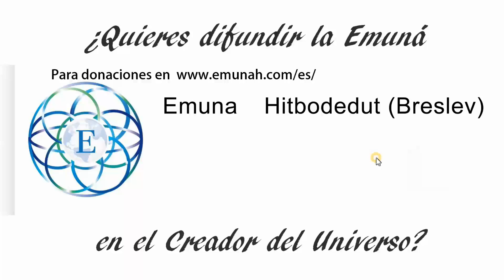Comer sano despierta tu espiritualidad | Comer con EMUNAH (FE)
Muy pocos de nosotros nos damos cuenta de que una dieta es espiritual por naturaleza. Comienza por darse cuenta de que esta es una de las mejores formas de mostrar gratitud a Hashem. Vengo del cementerio, recuerdo al padre de un amigo mío, un superviviente del Holocausto, el Sr. Nissim Ciss. Vivió una vida plena, en esta serie estamos hablando de vivir una vida plena. Una larga vida, ese es el nombre del juego. Quiero tener con la ayuda de Hashem una vida plena, para servir a Hashem hasta la plenitud, y lo podré hacer ÚNICAMENTE si vivo con EMUNAH, confiando en Hashem (no me enojo, envidio, vengativo, etc.) viendo lo que como, me hidrato bien, hago ejercicio y hago todo lo posible para que esta vida sea saludable. Hoy vivimos en la era de las comidas rápidas, comiendo basura, a veces todo el día; y también viviendo con todo tipo de enfermedades crónicas que se están convirtiendo en una epidemia. Para servir a Hashem tenemos que estar en nuestro mejor momento, y ha estado enfermo no ayuda en absoluto. Rezar cuando estás enfermo es difícil, compara con cuando estás sano. Hay MUCHAS de las mitzvot que requieren nuestra salud. Necesitamos ver lo que entra y asegurarnos de vivir una vida sana.

Hay una broma que NO es tan divertida. "Un amigo que habla con otro amigo: en mi familia tiene diabetes, y su amigo responde: NO, amigo mío, el problema es que ninguno de los miembros de tu familia FUNCIONA". Todo el mundo culpa a la genética, pero me gustaría darle un giro diferente. Todos nosotros tenemos diferentes necesidades, dependiendo de dónde vives, rasgos familiares, etc. Debido a esto, podemos necesitar más de una cosa que otra. POR EJEMPLO, en Canadá, las personas tienen BAJOS niveles de vitamina D. En el caso de Ecuador, probablemente no lo necesiten debido al sol (la vitamina D también proviene del sol). A medida que envejecemos necesitamos más de esto o aquello. En la mayoría de nosotros falta el magnesio y la falta de agua también. Solo estos tres que mencioné pueden marcar una gran diferencia en cuanto a cómo dormimos, nos recuperamos y vivimos una vida activa y saludable. Muchos de los usos están enfermos porque nos faltan uno o todos estos. El magnesio me ayuda a mejorar mi ciática, taquicardia y mi artritis. Me ayuda a dormir mejor y a recuperarme mejor. Más agua ayuda a que mi cuerpo funcione mejor. Mi sangre es más delgada debido al agua que bebo (bebo mucha agua durante mi día). En lugar de correr para comprar medicamentos para todos estos, solo como mejor. ¡A largo plazo es más barato y saludable!

La medicina moderna tiene un defecto fatal. Se niega a considerar la dieta como la causa de muchas de nuestras enfermedades. Sí, los médicos te dirán que comas saludablemente mientras comen la comida más tóxica de la calle. Te dirán que no fumes porque esconden el cigarrillo encendido detrás de sus espaldas. Necesitamos enfocarnos en la vida saludable con una dieta saludable en términos de salud física y apariencia personal. Muy pocos de nosotros nos damos cuenta de que una dieta es espiritual por naturaleza. Controlar lo que comemos es un esfuerzo espiritual muy parecido a vigilar nuestros ojos, extremidades y habla. Una dieta es una apreciación continua de nuestro Creador por ponernos en este mundo y darnos la oportunidad de acumular una enorme riqueza con cada mitzvá que realizamos. El Santo, bendito sea, quiso hacer que el pueblo de Israel fuera meritorio; por lo tanto, les dio Torá y mitzvot en una medida abundante (Ética de los Padres).

Necesitamos hacer nuestro acto juntos. ESTA parte de sido un creyente en Hashem! Recuerde, "no vivimos para comer, ¡comemos para vivir!"